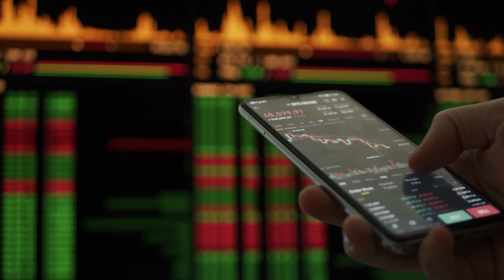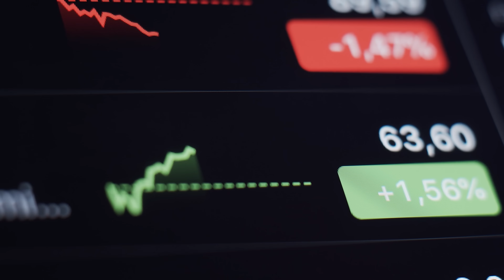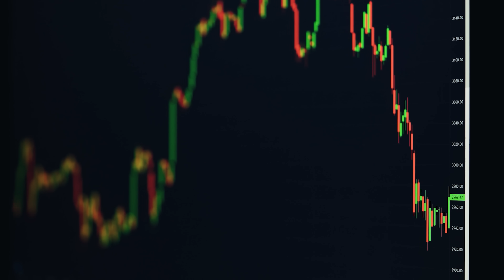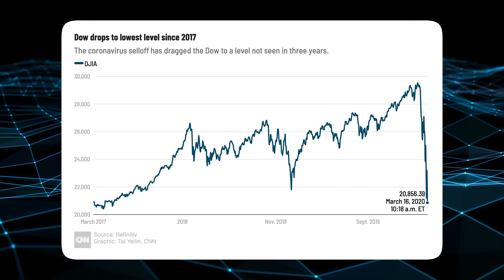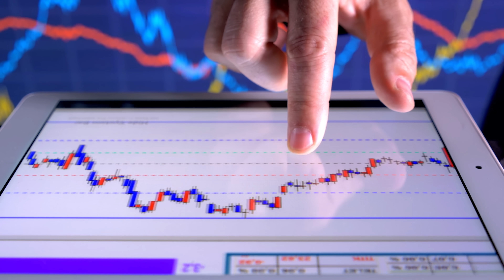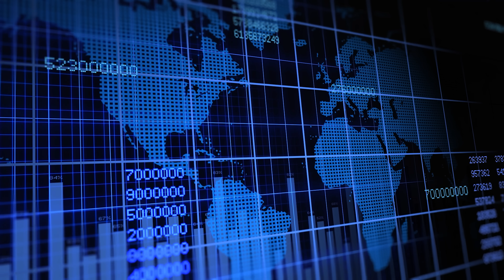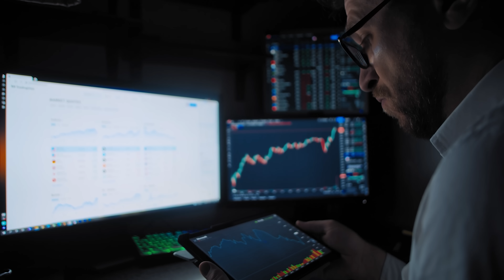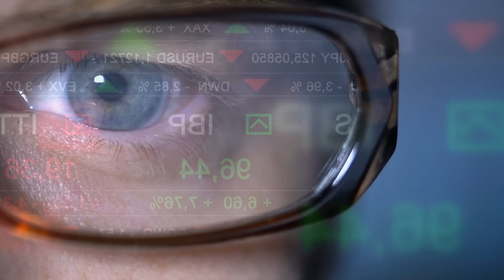🤑 Cómo GANAR tus Primeros $100.000 con Criptomonedas en 2025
En el video de hoy te explico cómo puedes hacer pagar generar una cifra de $100.000 de cara a este mercado alcista de 2025.
Ya que yo ya he generado y superado esa cifra invirtiendo en criptomonedas, creo que te podré dar ciertos consejos y pautas que te serán de grandísima ayuda en tu proceso, los cuales yo habría agradecido muchísimo que me dieran a mi hace unos años, ya que me habría hecho cometer menos errores.

00:00